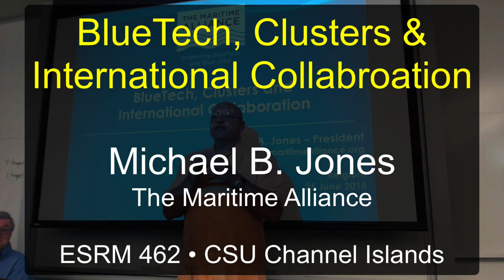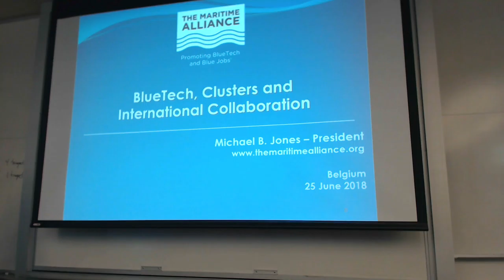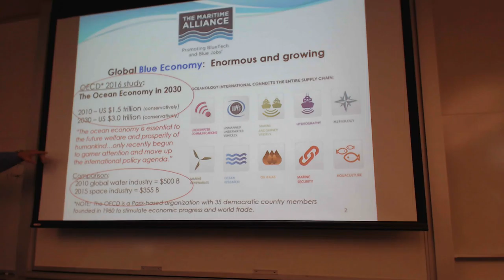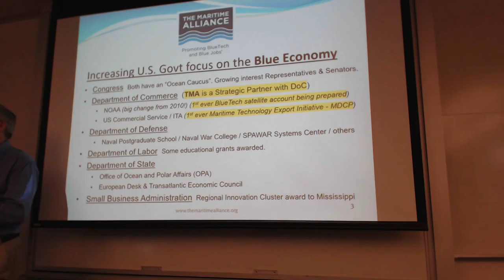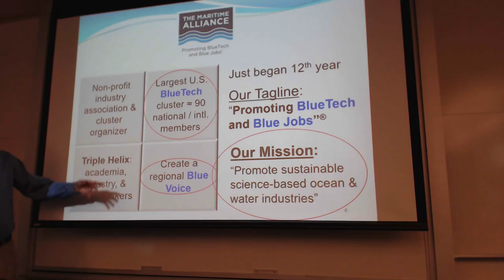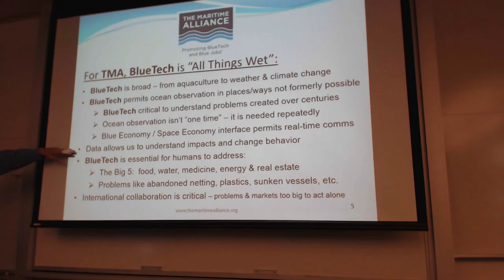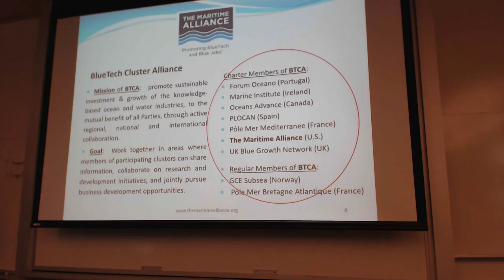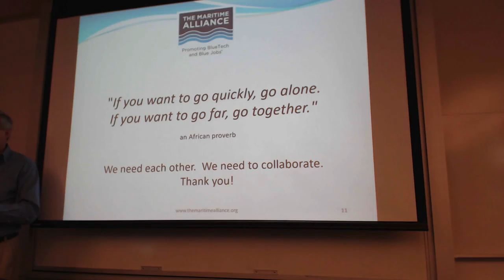Martime Alliance BlueTech